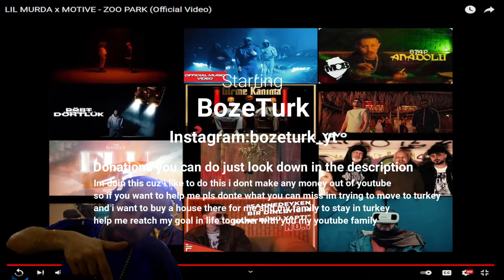BozeTurk Reacting to (Motive x Lil Murda - ZooPark) Türkçe music reaction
(Official video)

I decided to react to Motive x Lil Murda - ZooPark  I hope you liked it, if you liked it please drop a like and comment on what you think about the song.